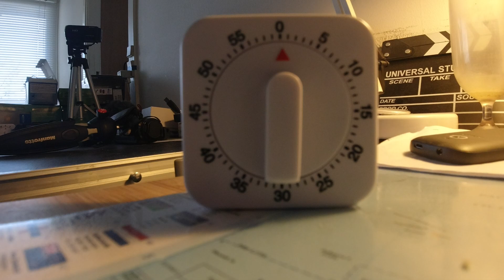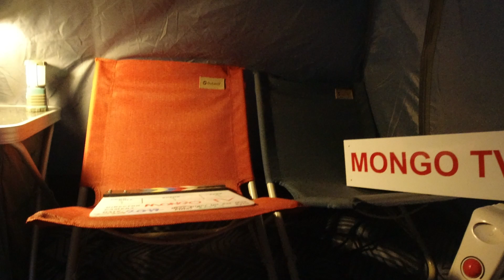MongoTV_6116 - Min Aftensmad - Del 1 - HAKKEBØFFER Med RIS og BRUN SOVS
DEL 1 - God MANDAG AFTEN. Det smagte godt ! :-) Jeg er træt og orker ikke skrive så meget nu, og jeg vil tilbage til min seng og  spille Farming Simulator  19. Jeg er ved at lufte grundigt ud for natten. Klokken den er 19.20 nu..